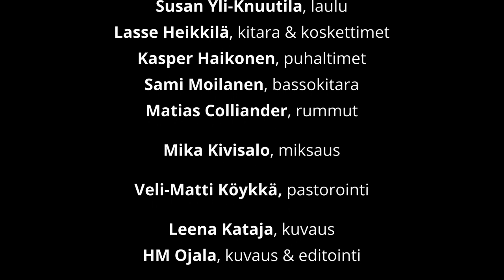Susan Yli-Knuuttila & Lasse Heikkilä Band, 1. osio, Lapua 17.7.2021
Susan Yli-Knuuttila, laulu
Lasse Heikkilä, kitara & koskettimet
Kasper Haikonen, puhaltimet
Sami Moilanen, bassokitara
Matias Colliander, rummut
  Mika Kivisalo, miksaus
  Veli-Matti Köykkä, pastorointi
  Leena Kataja, kuvaus
  HM Ojala, kuvaus & editointi